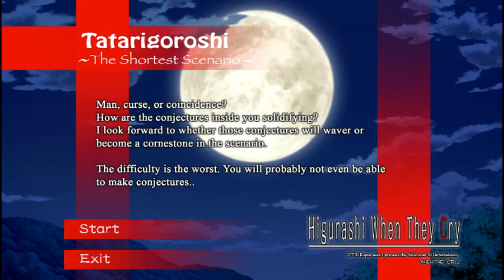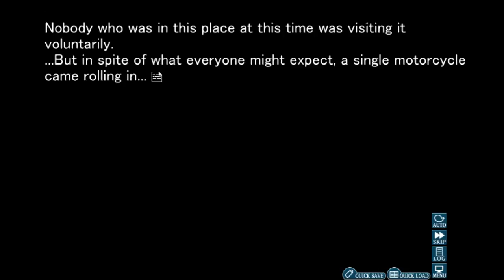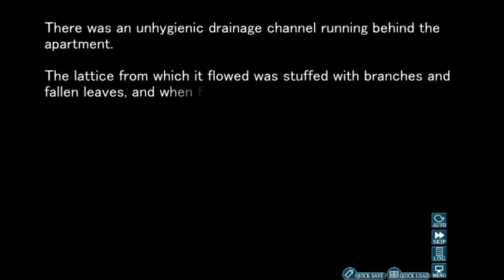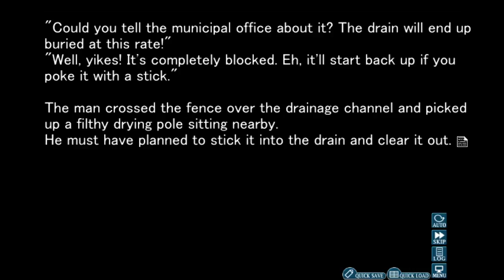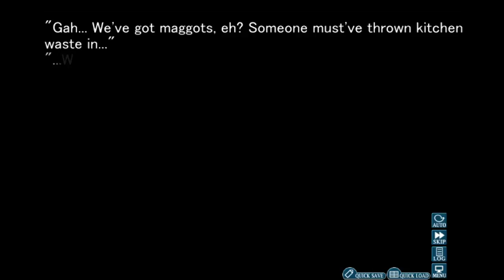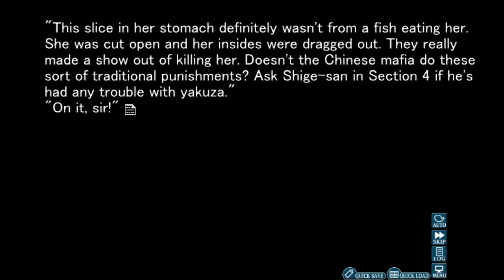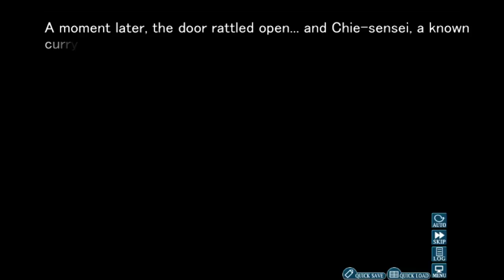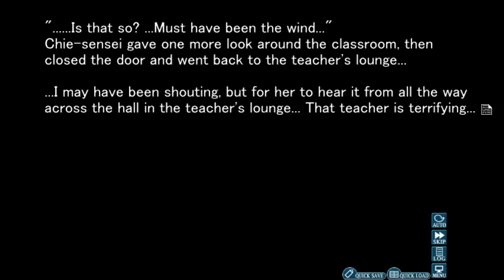Higurashi When They Cry Ch.3 #1 - The Club Back Together Again! [Blind!]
We start chapter 3 with good old fun club time! Man I miss the regular days...
Also, Satako... STILL haven't learned the difference between cauliflower and broccoli yet?!